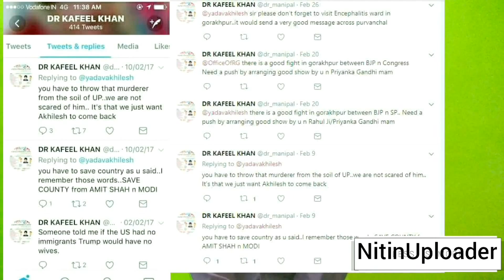Gorakhpur Tragedy - Dr Kafeel Ahmed, who was Projected by Media as a Savior a Big Fraud ?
Gorakhpur hospital tragedy: Dr Kafeel Khan no hero? Allegations of stealing oxygen cylinders for his private clinic abound. Dr Kafeel Khan, who until a night ago was being hailed as a hero for saving lives at Gorakhpur's BRD Medical College on August 11-12, now stands accused of stealing oxygen cylinders from the hospital and financial irregularities.

Dr Kafeel Khan, who was head of paediatrics and the children's encephalitis wards at the Gorakhpur hospital, was removed on Sunday.